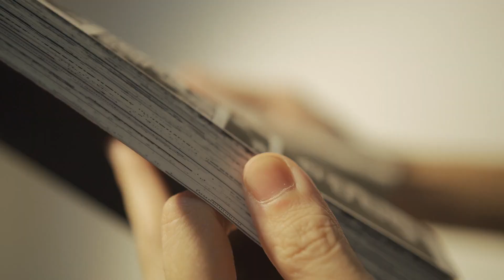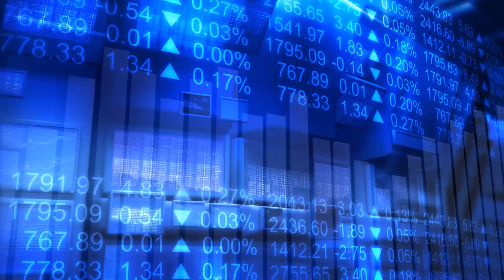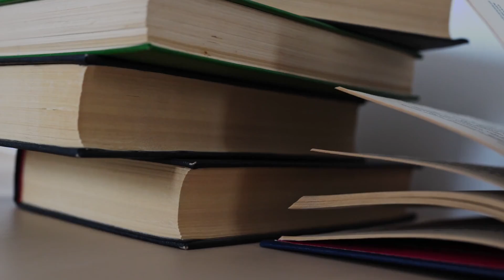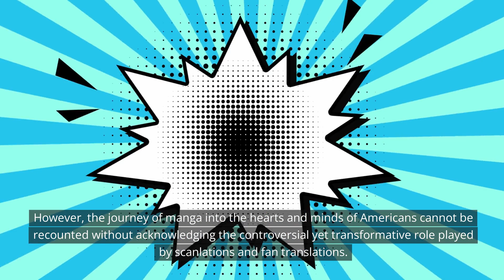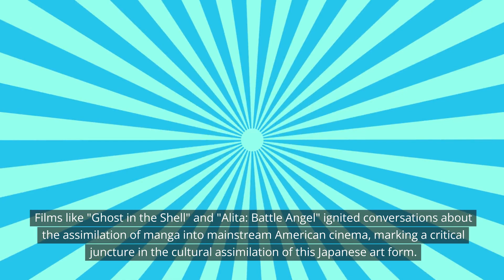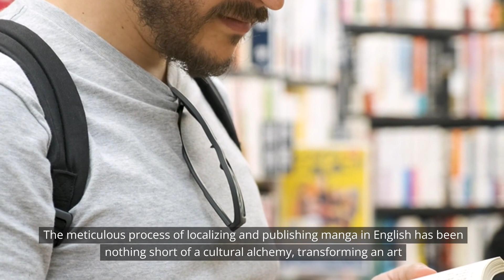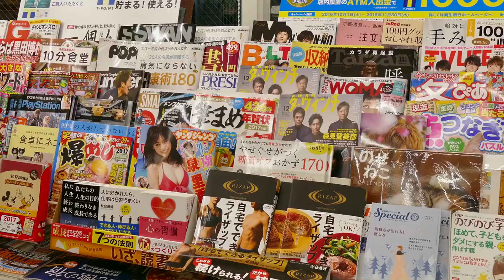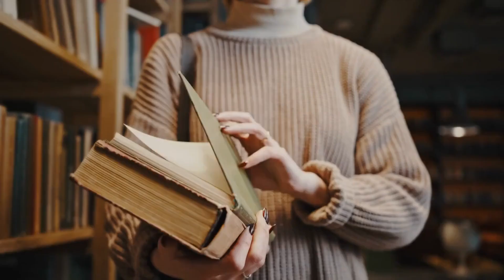manga in Japan to America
this one talks about manga